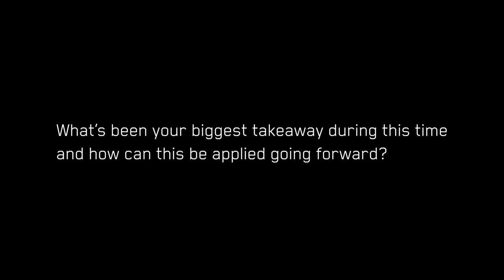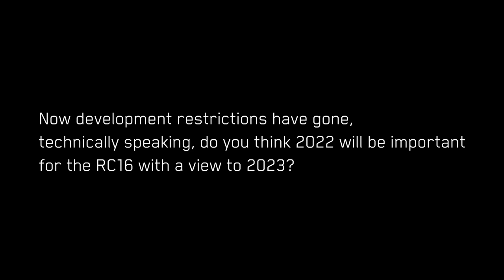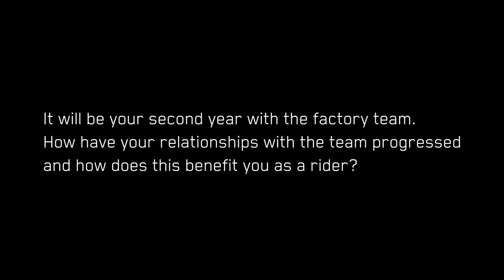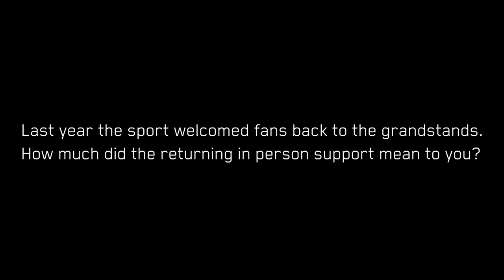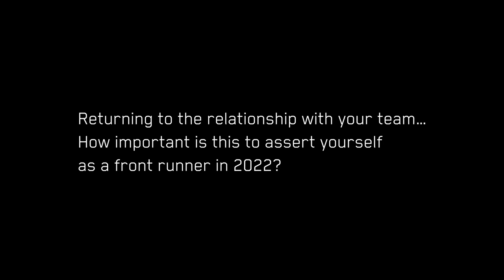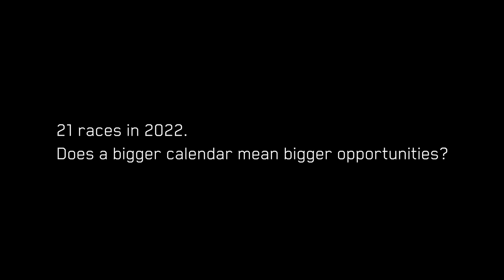Miguel Oliveira Video Interview Red Bull KTM 2022